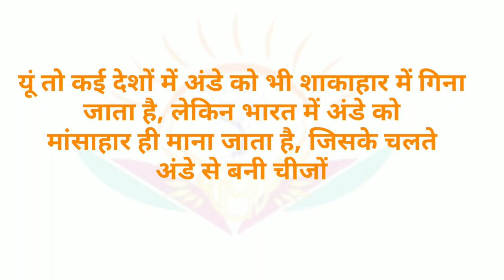खाने की वास्तु पर लाल हरे रंग का निशान क्यों होता है Why is there a red green mark on the food item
Is channel per Aisa knowledge act Wali video Milenge

Khane ki Vastu per Lal Hare Rang ka Nishan Kyon Hota Hai

 Lal Hare Rang ka matlab kya hai

Why is there a red green mark on the product